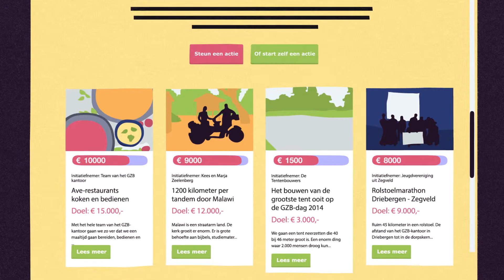Hoe ver ga jij